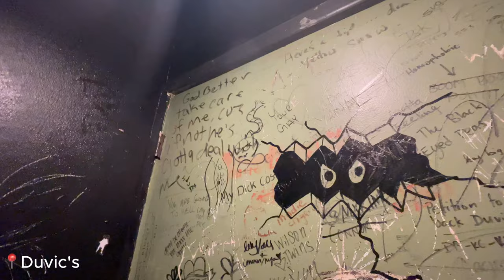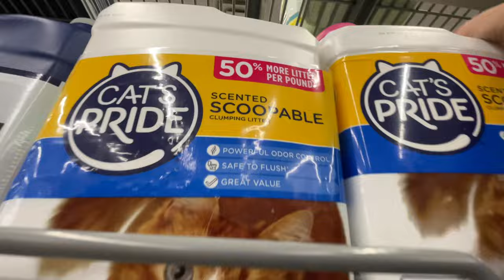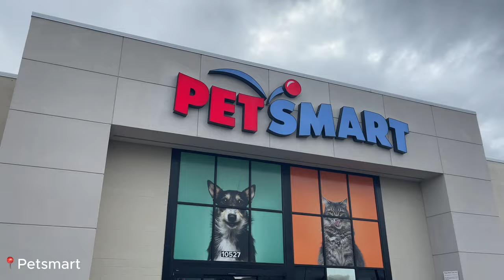WEEKEND IN MY LIFE: Clubs, Clean w/ Me, Unboxing Packages, etc. | VLOG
In todays video, I'm taking you along in a weekend of my life!